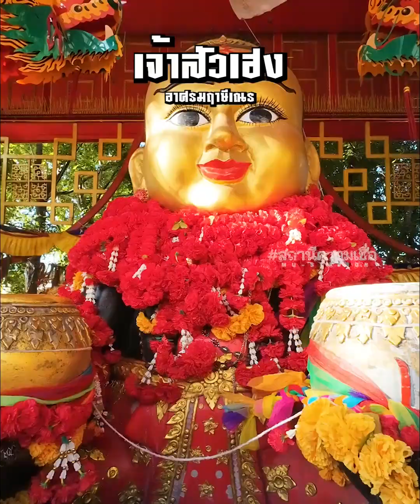สถานีความเชื่อ I รักน้อง ก็มารับน้องไปอยู่ด้วย กุมารทองเจ้าสัวเฮง